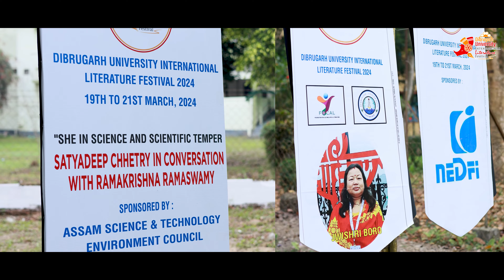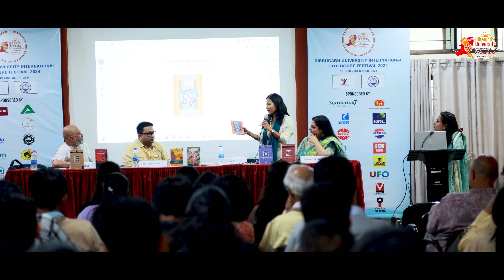Dibrugarh University International Literature Festival 2024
A glimpse of the Dibrugarh University International Literature Festival, 2024 organised by Dibrugarh University in collaboration with Foundation for Culture, Arts and Literature(FOCAL) during 19-21 March, 2024. The festival witnessed the gathering of 85 writers hailing from 14 countries. The festival agenda included a diverse array of activities such as panel discussions, in-conversation sessions, reading sessions, book signings, workshops, and cultural programs.